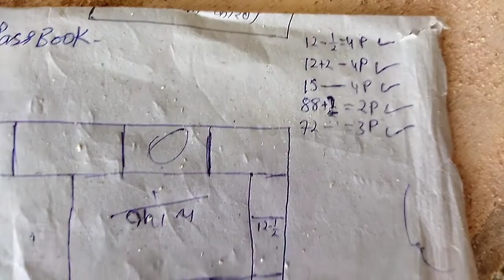Beauty parlour makeup store design in 2022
Hey guys this is my vlogging video on YouTube .@mitrasen vlog@mitrasen#furniture#toor vlog vlogging2022 vlogchannel vlog video#vloginhindi#beautyparlour

Is channel par vlogging aur agriculture and furniture design se releted video week mein do baar aayengi.

Mr. Mitrasen - On YouTube 😝 @Mitrasen vlog